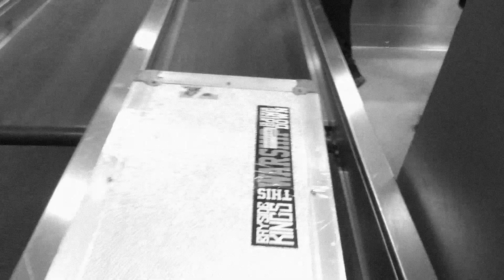BAYSIDE KINGS - REFUSE TO SINK (music video)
REFUSE TO SINK (ft. Rick Pellario from Clearview)

WAVES OF HOPE:
released by SEVEN EIGHT LIFE RECORDINS (cd/BRAZIL)
released by SPxDISCOS (tape/GERMANY)

Engineered and mixed by MAGMA ESTUDIO @SP BRAZIL
Mastered by NICK JETT (Terror)@USA

Music Video by Imakawa Gabriel

LYRICS/LETRA
(eng)
Do you wanna see me fall?
Do you wanna see me fail?
Do you want me to be like you?

Do you wanna see me in fear?
Do you wanna see me disappear?
But I have news for you
I refuse to sink

You cannot break me
and I refuse to sink

(pt)
Você quer me ver cair?
Você quer me ver fracassar?
Você quer que eu seja como você?

Você quer me ver com medo?
Você quer me ver desaparecer?
Mas eu tenho notícias para você
Recuso-me a afundar

Você não pode me quebrar
e eu me recuso a afundar